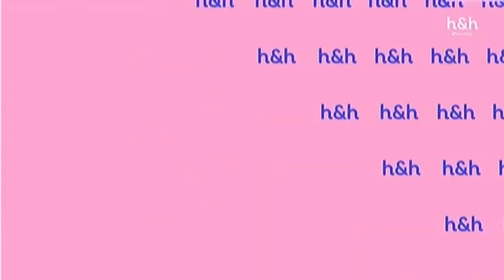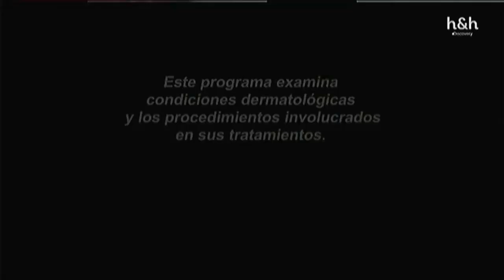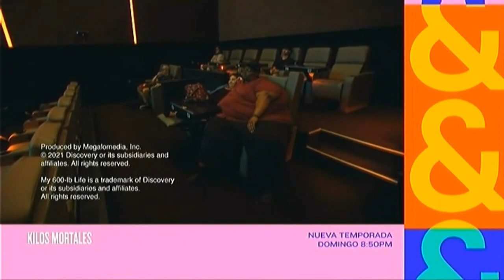Discovery Home&Health Latinoamérica - Compilado Gráfico (2022-)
Kilos Mortales: El canal

Rec: 13, 18-19/03/24 (TNT Series y el mismo canal)